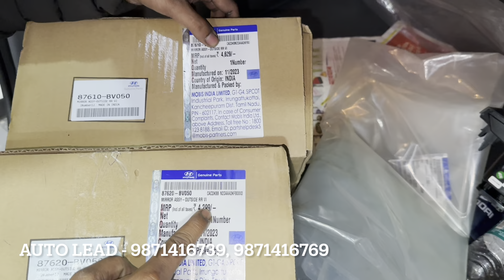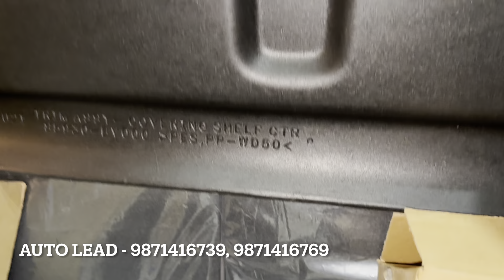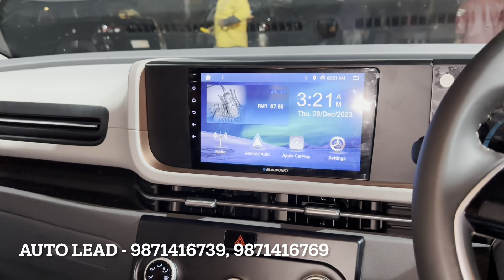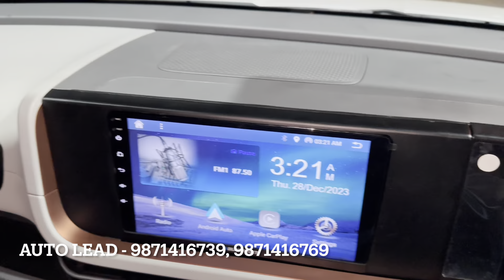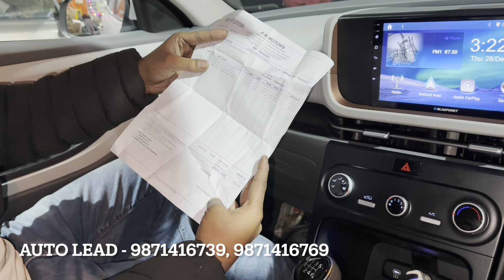Rajasthan से Creta Facelift आई और खोल डाली | Creta Facelift E Modified 2024 | New Creta Modification